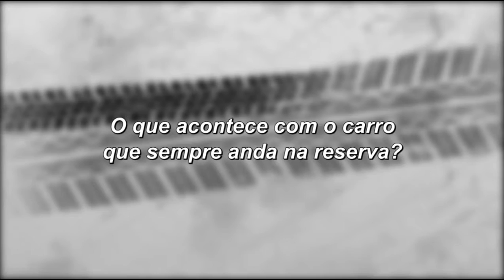Dicas sobre combustível na reserva